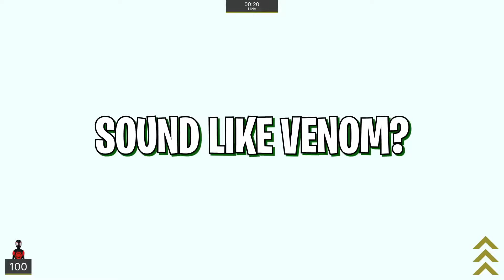VanossGaming Funniest Moments - Guess Who (2023)